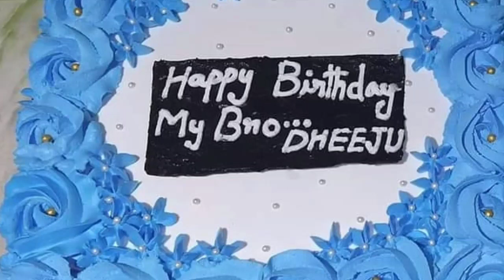ഞങ്ങൾ വിറ്റ കേക്കുകൾ🎂/hymuzzworld